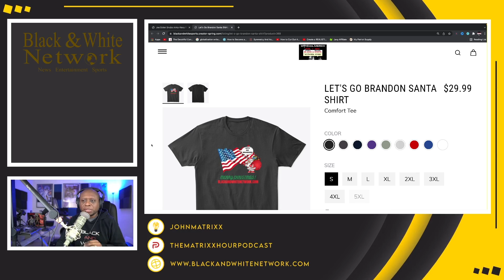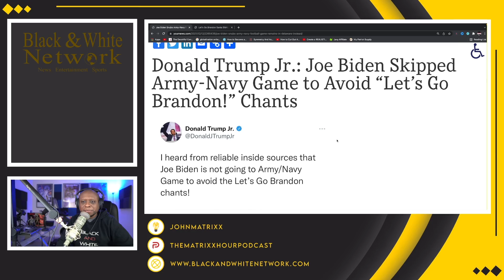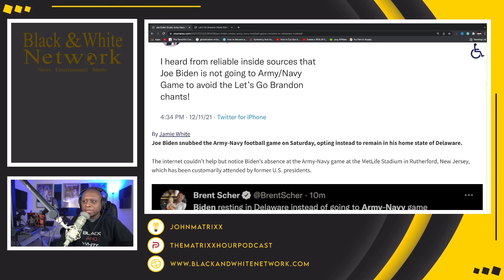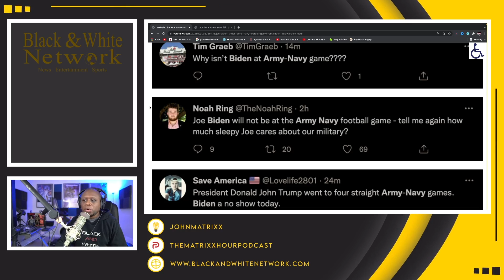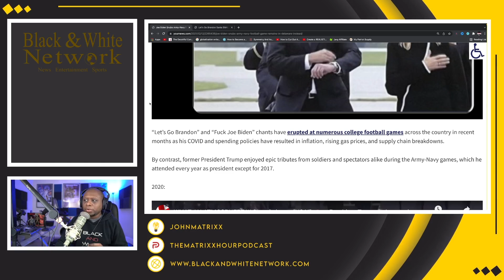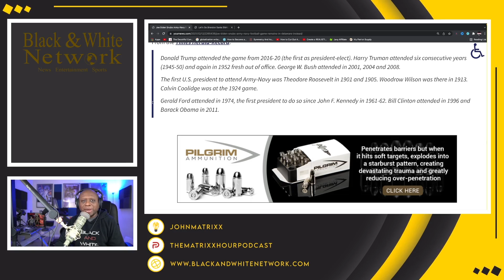Joe Biden gets DESTROYED for SNUBBING Army Navy Game! | TERRIFIED of Let's Go Brandon CHANTS?!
Business Address:
14237 E SAM HOUSTON PKWY N STE 200
BOX 147